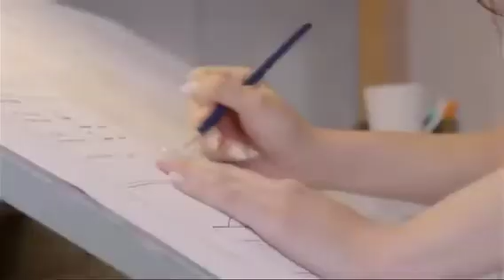La Rosa De Guadalupe | La otra yo | (2/2)